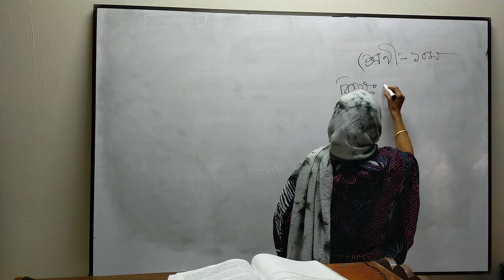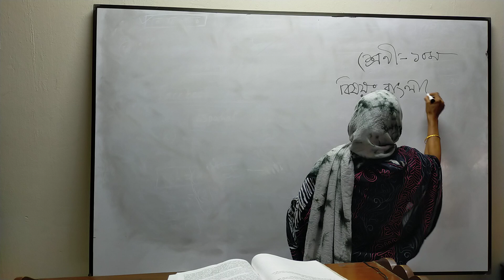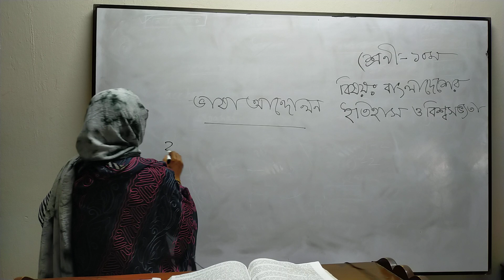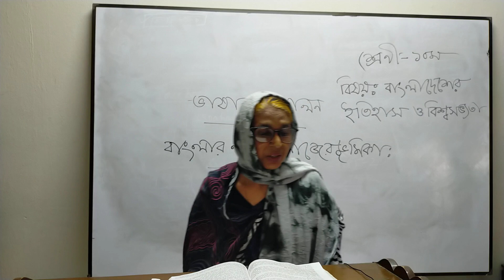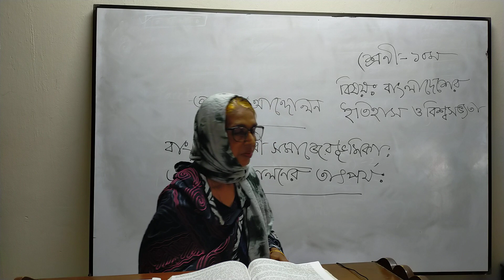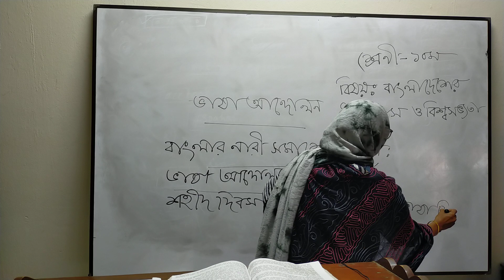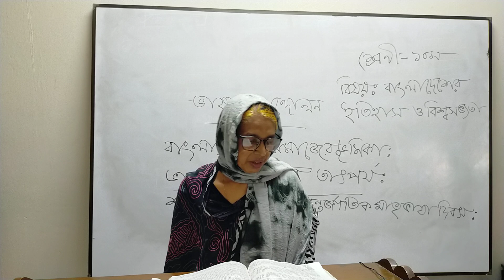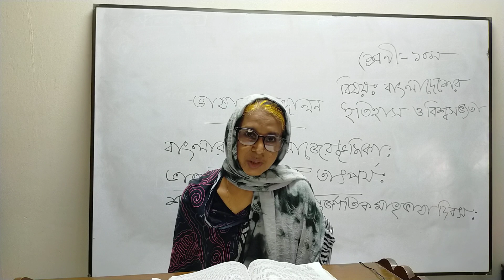Teacher : Fatema Akter (Class : Ten)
Class : Ten
Subject : History